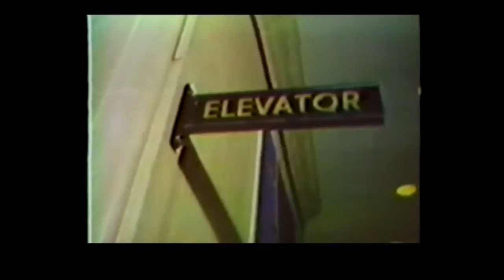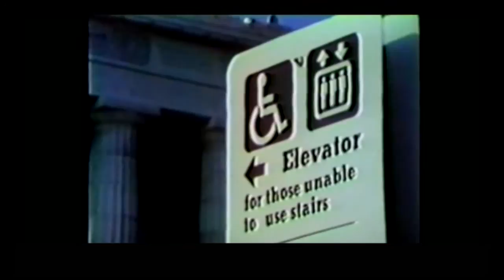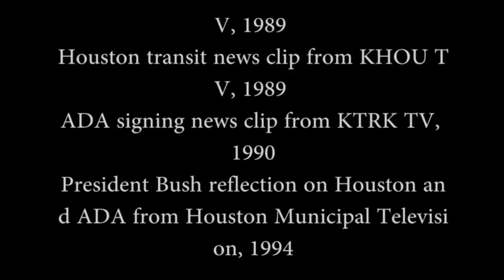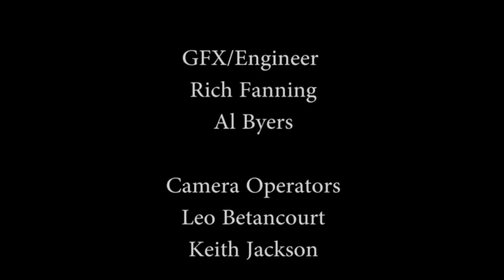Houston: Epicenter for the Fight for Disability Rights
An hour long presentation hosted by Dr. Lex Frieden about the city of Houston's impact on disability rights and the passage of the Americans with Disabilities Act in July 1990.